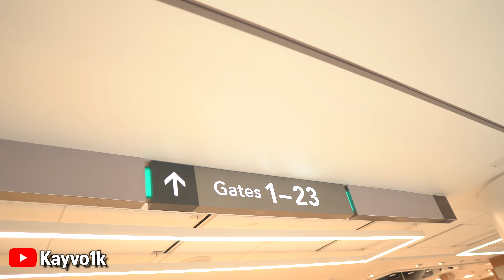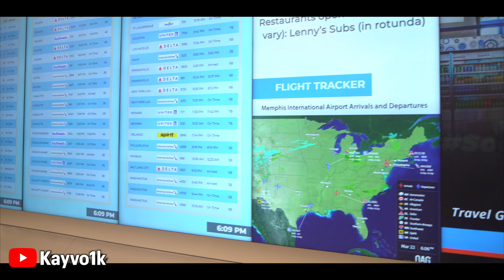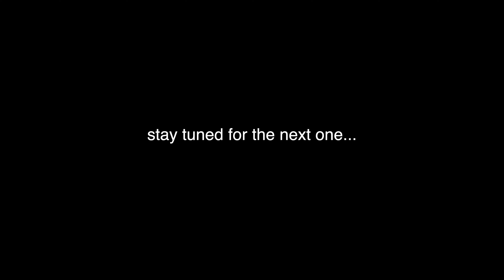He panicked his first time to Miami Spring Break… *he folded*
I really am on my vlogging vibe.
SOE pt. 10
all socials: Kayvo1k